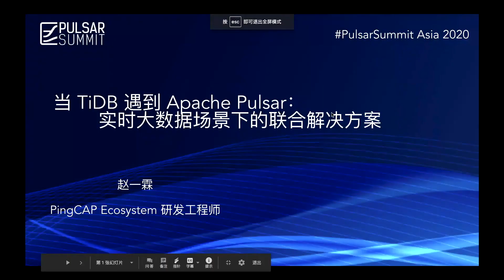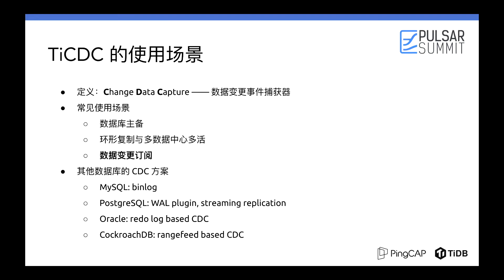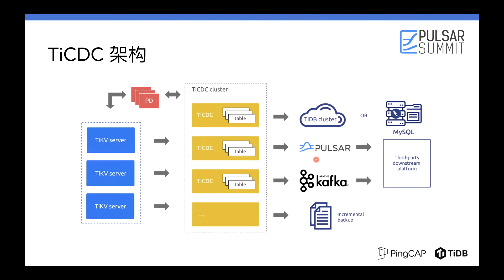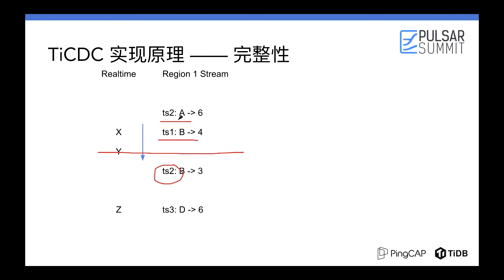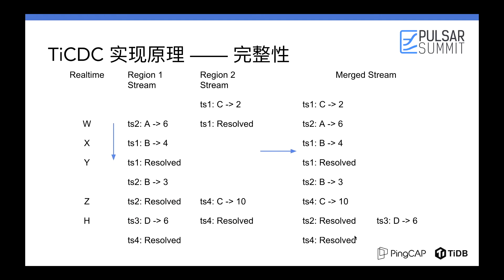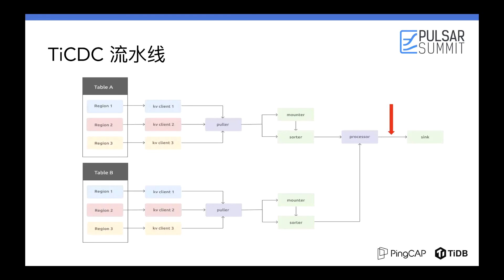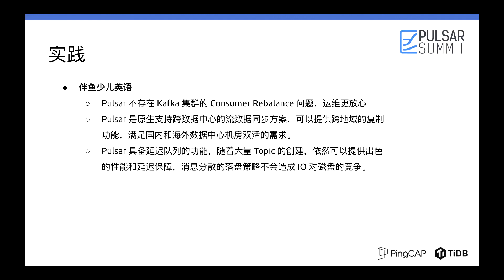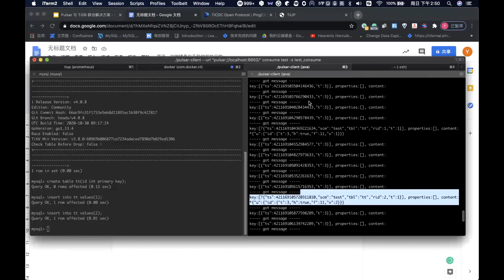When TiDB meets Apache Pulsar - a Comprehensive Solution for Real-time Big Data(Mandarin)-Yilin Zhao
TiDB is an open-source NewSQL database developed by PingCAP, which supports Hybrid Transactional and Analytical Processing (HTAP) workloads. The Apache Pulsar and TiDB comprehensive solution provides real-time, high-throughput, stable data output to meet users' needs for application and analysis in big data scenarios. It is widely applicable to log collection, monitoring data aggregation, streaming data processing, online and offline analysis, and other scenarios.
In this talk, we will introduce the system architecture, application scenarios, and practices of the Apache Pulsar and TiDB Joint Solution in detail.